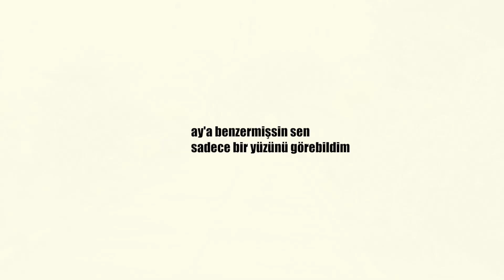Kürşad Özlü - Farkın Yokmuş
FARKIN YOKMUŞ
ARANJÖR : SELÇUK İSPİR

Kalbimin dehlizlerine bir korkuluk diktin
Senden sonra hiç kimse uğramıyor Çünkü

Yalnızlığın hükmünü gitmelerin öğretti
Işığımı götürdün zifiri katran sanki

Farkın yokmuş aslında
Banaymış kastında
Şu hayat faslında
Mutlumusun peki

Seyrü sefa budur endamın
Bir hülya gibi geldin
Cevri cefa aşklar zamana yenilir
Hani sen onlardan değildin